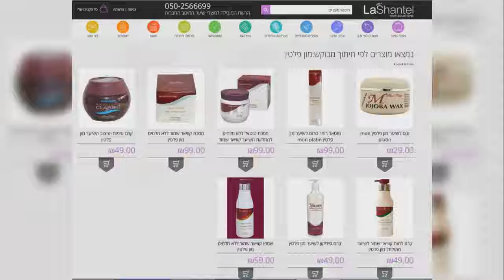מון פלטין החלקה